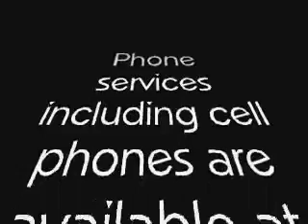Phone Facts: How Many People Worldwide Have Not Used a Phone?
It will amaze you how many people have NOT used a phone in the world. We are not just talking cell phones, we are talking landline and payphones as well.